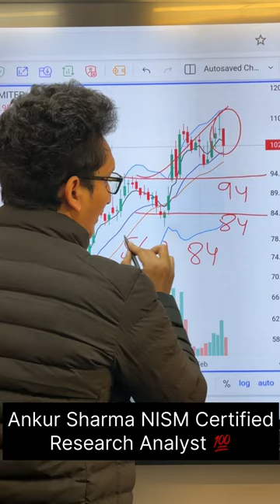HFCL SHARE LATEST NEW TODAY